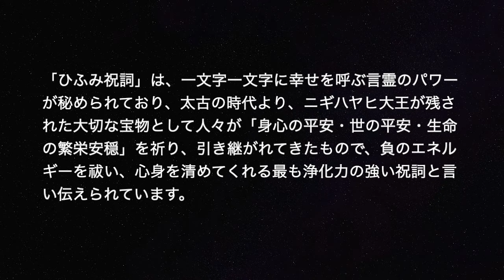ひふみ祝詞-歌(日本最古、縄文の祝詞・大和言葉)大浄化を促し、幸せと奇跡が舞い込むAncient Japanese Mantra by Shaylee Mary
『ひふみ祝詞』作詞: 祝詞/作曲・編曲・歌 :Shaylee
日本最古、縄文の祝詞・大和言葉。幸せと奇跡を呼び込み、心身の浄化を促すニギハヤヒ王が作った日本最古の最強の祝詞だと言われています。

Shaylee Maryオリジナルアルバム『カムナガラガイア/KAMUNAGARA-GAIA』

2025年3月1日(土) Shaylee Mary 新アルバム『カムナガラガイア📀』リリース記念〜地球への祈り〜🌏コンサート開催決定❗️✨お申し込み、詳細はこちらから✨

01.いろは祝詞
02.ひふみ祝詞
03.薬師如来真言(432hzライアー)
04.故郷の空の下で
05.星めぐりの歌
06.イマトハヒトハ~龍の目覚めと統合~
07.君が代
08.レムリアの記憶~虹龍との再会~
09.ひふみ祝詞~新世界へ~
10.シアワセノカタカムナウタヒ
11.弥勒菩薩真言(432hzライアー)
12.地球への祈り~Pray for Earth~

【ひふみ祝詞】

 ひふみよいむなやこともちろらね

しきるゆゐつわぬそをたはくめか

うおえにさりへてのますあせゑほれけ

【ひふみ祝詞　意味・現代語訳】

日の神、月の神による森羅万象の理と人間の生きる道を表している。日の神、月の神は人々の苦悩を去らしめ、悪神がとりつくことから守る。田畑の穀物は豊かに実り、海では豊漁となる。老若男女を問わず喜びと共に働き、日々を生きれば飢えることはない。朝に出て、日に背に汗し、夕に帰る喜びに感謝し、日の神、月の神の出現を祈り拝せよ。

【ひふみ祝詞の効果】

繰り返し聞いたり、唱える事で以下の効果が得られると日本最古の最強の言霊と言われています。

・心身を祓い清め、浄化する
・開運
・病気平癒
・苦難除去
・息災延命
・除災招福
・家内安全
・奇跡を呼ぶ
・良縁を運ぶ
・仕事を成功に導く
・人間関係に調和もたらす
Goodボタンやコメントもお待ちしています🌸

★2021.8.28 Shayleeオリジナル曲を含むミニアルバム『日本の美しい歌』全6曲のミニアルバムを配信限定リリース！

★オーケストラサウンドによるShaylee作詞、作曲のオリジナル1stアルバム『Light and Shadow』
ご購入は以下から↓
・ダウンロード、ストリーミングサービスも好評配信中

★Shaylee SNSによる最新情報は以下から。